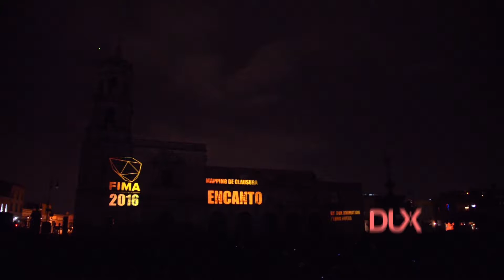VIDEO MAPPING “ENCANTO” FIMA 2016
DUX Animation fue artista comisionado para realizar las pieza de Clausura de FIMA 2016. El tema medular de este Video Mapping es la Magia.